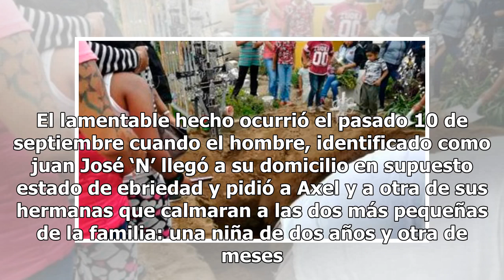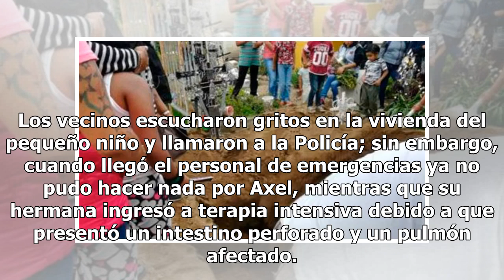Hombre mata a su hijastro por no calmar el llanto de sus hermanitas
El lamentable hecho ocurrió el pasado 10 de septiembre cuando el hombre, identificado como juan José ‘N’ llegó a su domicilio en supuesto es...